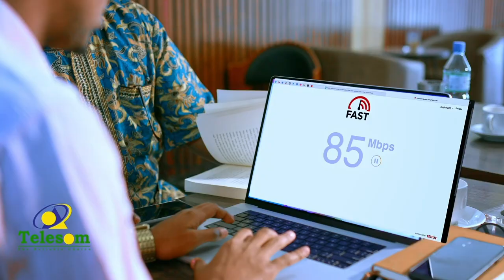"Cid guul ka gaadhaysa ma jirto dhiiga iyo colaadda Laascaanood" Wasiir hore M. Nuur Caraale (Duur)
"Cid guul ka gaadhaysa ma jirto Dhiiga iyo colaada Laascaanood" Wasiir hore Maxamed Caraale Duur.